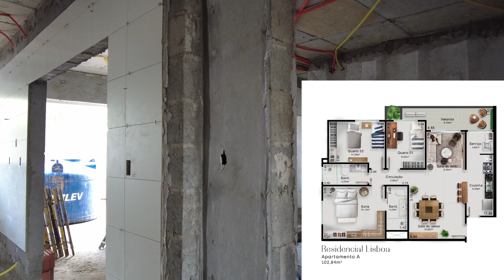Apartamentos com 3 quartos em Barreiras Bahia | Residencial Lisboa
Lançamento localizado nos fundos do Parque de Exposições Geraldo Rocha*

Construtora RSV
*Todas as unidades de 3/4 sendo 16 plantas tipo e 8 Gardens (área verde privativa) unidades de 98 e 102m²*
- Elevador para 24 unidades;
- Duas vagas de garagem;
- Clima agradável (Próximo do rio);
- Próximos do HO e Futuro Hospital da Unifasb;
- Próximo do Cinema;
- Há 5 min do centro;
- Condomínio preparado para energia solar;
(O melhot Custo X Benefício da cidade de Barreiras-BA)
Previsão de entrega estimada: Março de 2022
- 32 Unidades
- 4 Pavimentos
- 8 apartamentos por andar
- Alvenaria estrutural
- Todos com 2 vagas de garagem  (1 vaga presa)
- Toda fachada será revestida com pastilhas
- 2 vagas por apartamento (1 vaga presa)
- Pia Cozinha em inox
- Bancada da cozinha em mármore
- Banheiro revestido
- Porcelanato 60x60 Biancogres
Tabela de Preços
Apartamentos Térreo / Garden
(Tabela de preço sujeita à alterações sem aviso prévio)
E ai! Curtiu?
Para mais informações clique no botão abaixo!

Whelber Bruno
Corretor de Imóveis
CRECI 24979
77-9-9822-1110